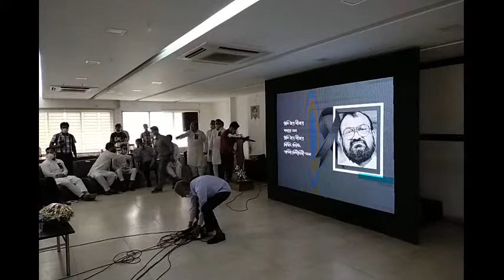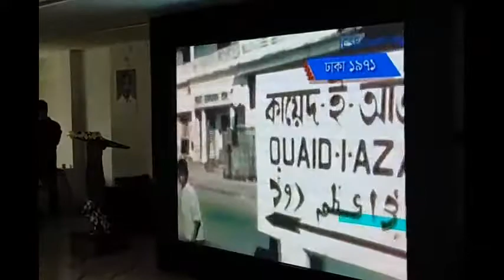Sadeque Hossain Khoka photo exhibition and documentary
বিএনপি মনোনীত ধানের শীষের প্রার্থী এসএম জাহাঙ্গীর এর প্রচারণা কর্মসূচি সরাসরি সম্প্রচার।